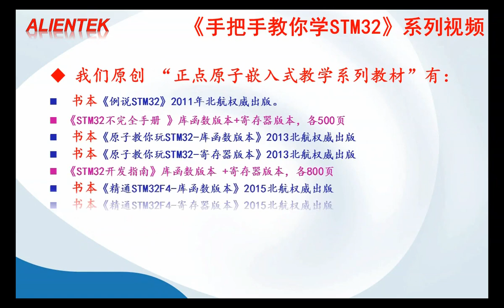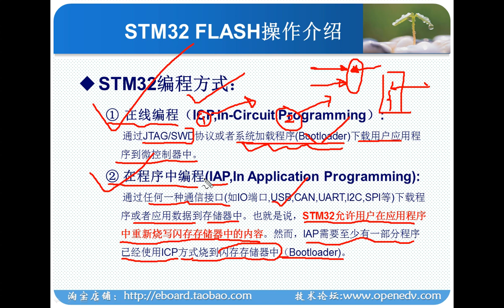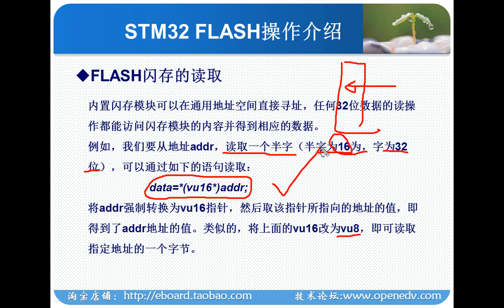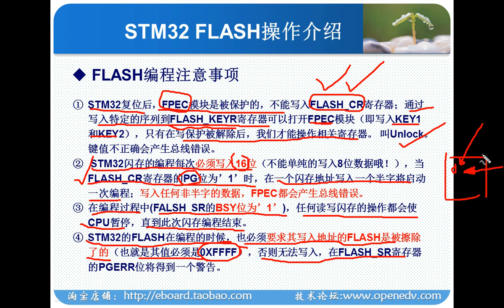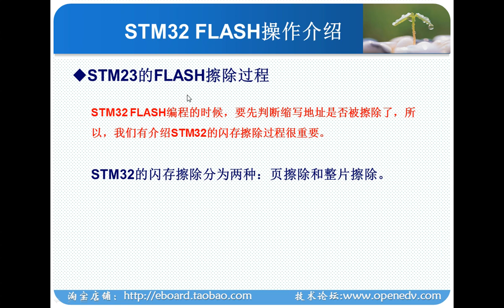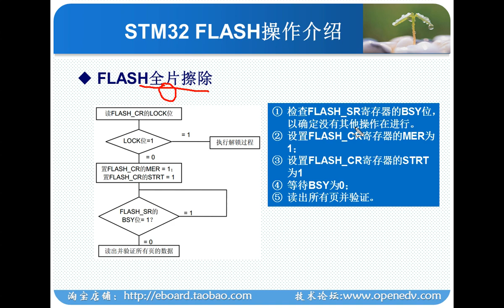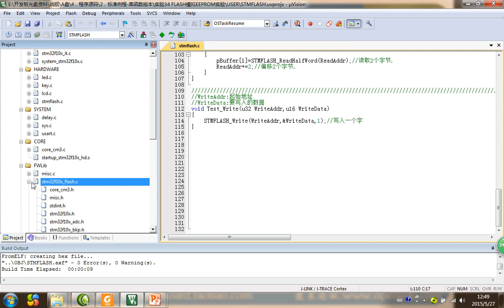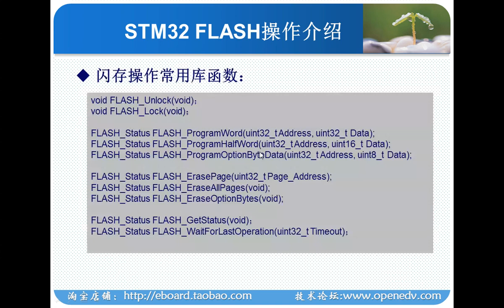第67讲 FLASH闪存编程原理与步骤 M3